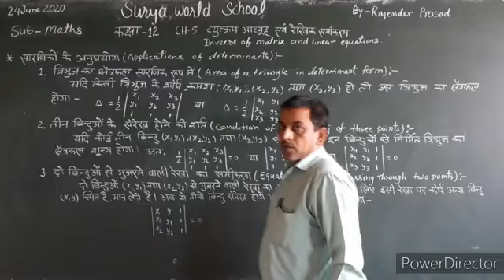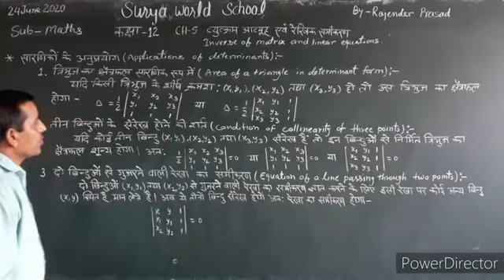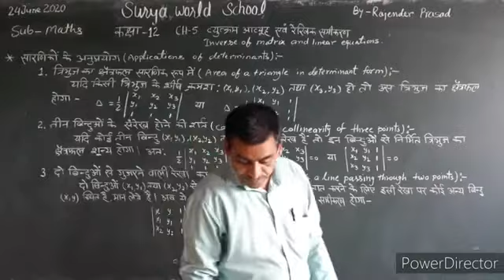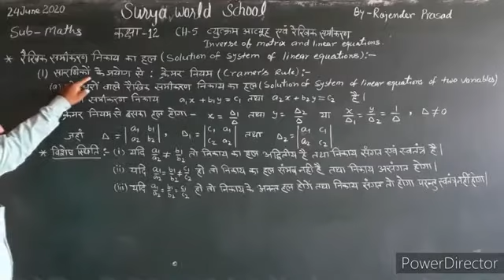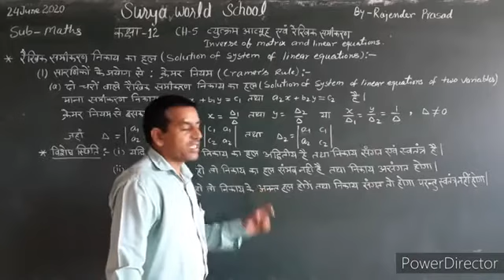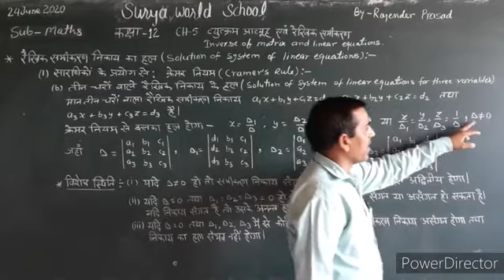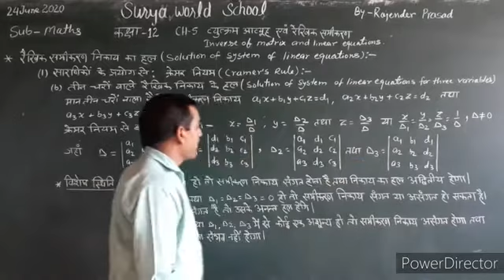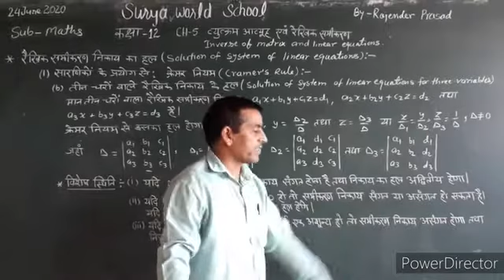Class-12th(Maths) CH-5 Inverse Matrix and Linear equations Part-3